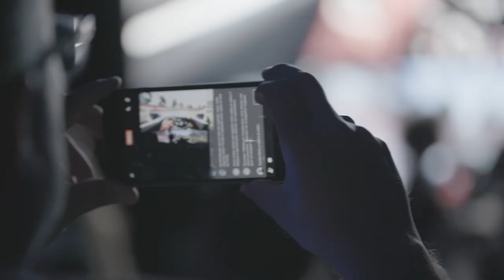Montreal F1 immersive entertainment activation motion by D-BOX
Feeling is believing!

Now you can get more from your marketing initiatives by offering your customers the chance to discover an exclusive, unforgettable motion experience courtesy of D-BOX Technologies Inc.

Check out our premium attraction featured during the 50th anniversary celebrations of the Canadian Grand Prix where participants sat in a specially built outdoor 32-seat theatre equipped with a giant movie screen. Lucky guests got to live an hyper-realistic experience that recreates the same rush of adrenaline race drivers actually feel.

The best part? You can bring this exciting and pervasive experience to your projects.